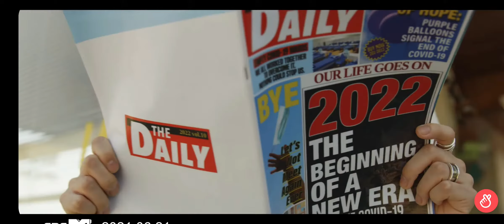bts # Permission to dance, official teaser